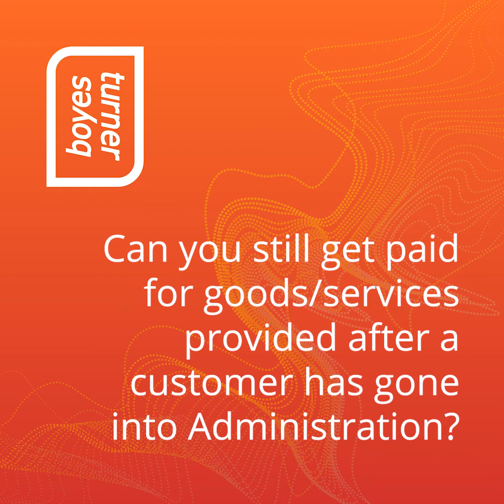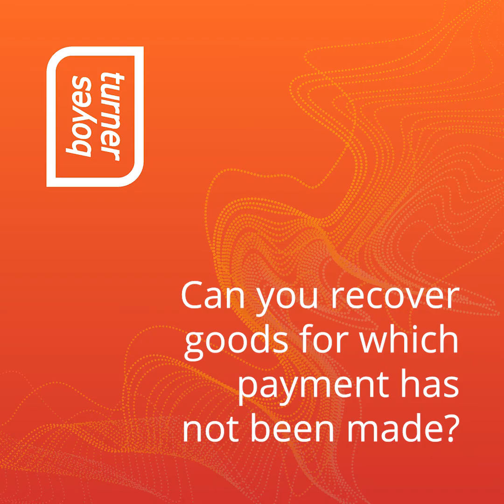Stay up to date: Can you still get paid for services after the customer goes into administration?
Phil Smith, head of Business Support and Insolvency, keeps us up to date and answers your questions, this webinar covers, can you get paid for goods/services provided after a customer has gone into administration?